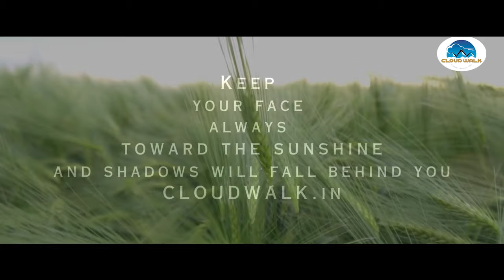Enjoy Summer Holidays | Best View in Kodaikanal | Best Hotel in Vattakanal | Travel To Kodaikanal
Escape to the breathtaking beauty of Cloud Walk, Vattakanal, Kodaikanal.

Experience an unforgettable vacation surrounded by stunning natural scenery. Located high in the mountains, Cloud Walk offers a unique and luxurious experience for guests of all ages.

With spacious and well-appointed accommodations, our luxurious stay is the perfect place to relax and unwind. Our comfortable rooms and suites feature cozy beds, private balconies, and breathtaking views of the surrounding hills and valleys.

Indulge in a variety of delicious cuisine at our on-site restaurant, serving up delectable dishes.

At night, gather around the bonfire and enjoy the warmth and company of fellow guests while gazing at the starry sky above.

Whether you're looking for a romantic getaway, a family vacation, or a solo adventure, Cloud Walk is the perfect destination. Book your stay today and experience the magic of the mountains!